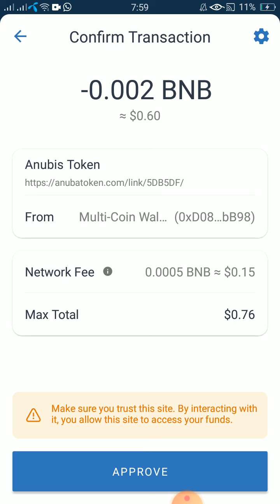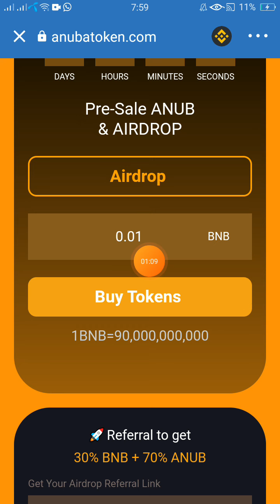Claim 50$ Airdrop 180000000 Token 8 Day Left Anub Airdrop